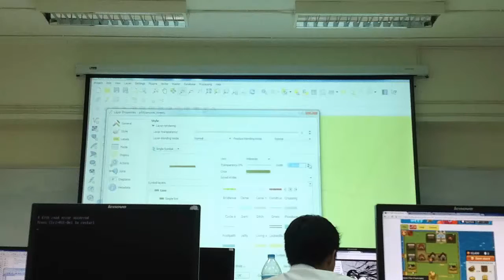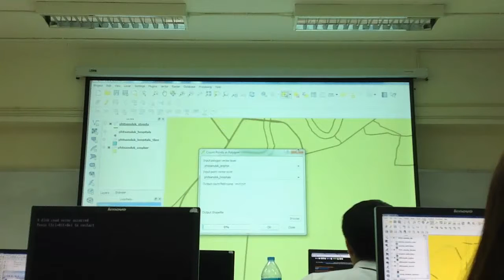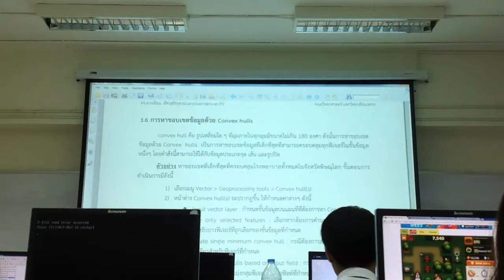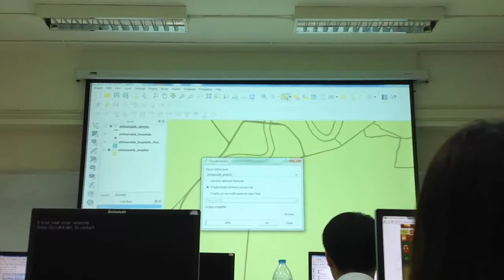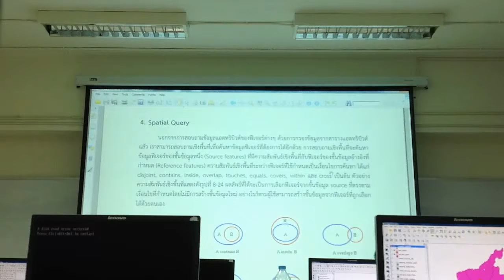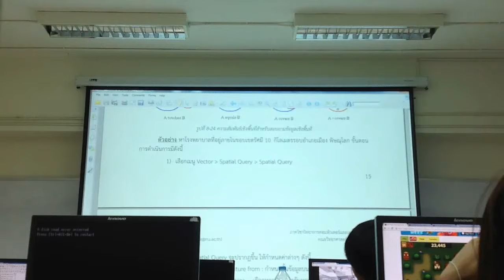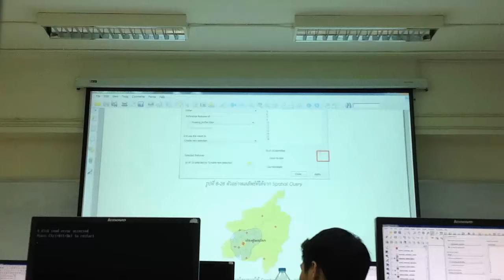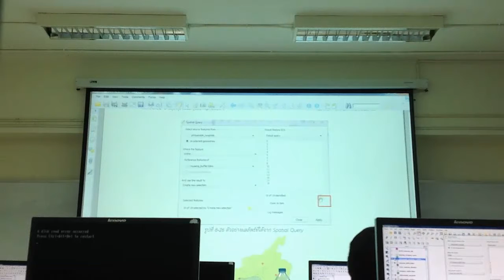GIS10มีนาคม2557